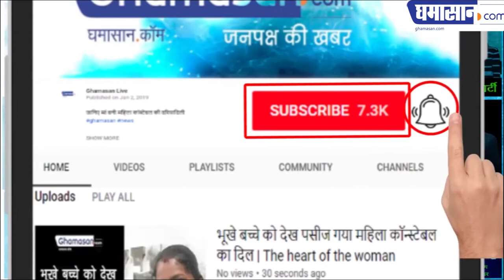क्या भगवान महाकाल की भस्म आरती शमशान की राख से होती है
जानिए भस्म आरती में कौन सी राख ली जाती है | Ghamasan News is India's Biggest Hindi news Portal.